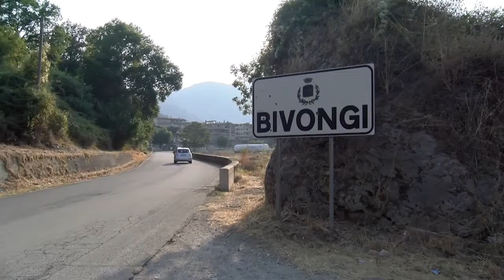BIVONGI: IL REGOLAMENTO DELLA CONSULTA | IL VIDEO